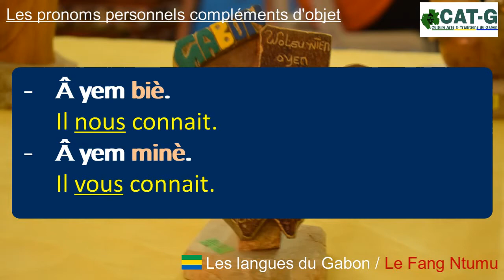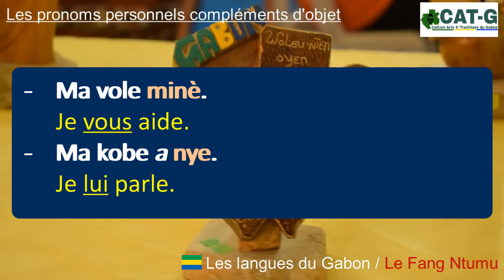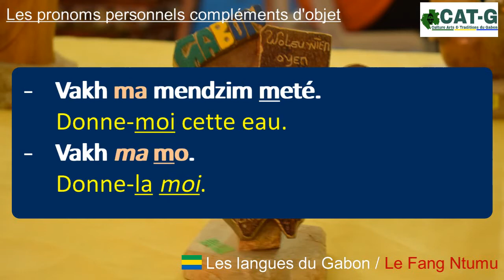Parler le Fang (ntumu) : les pronoms compléments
Cours n°62 /110.

 La langue fang ne possède actuellement pas encore d'orthographe officiel. L'orthographe fang utilisé dans cette vidéo ne doit donc pas être considéré comme une référence. L'objet de ce cours est essentiellement d'accompagner les personnes qui souhaites s'exprimer en fang.